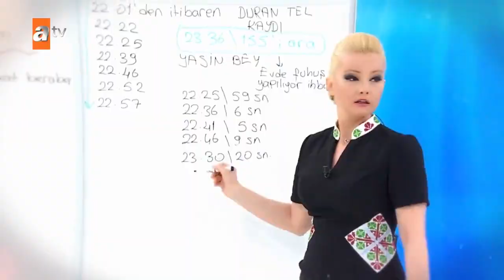Müge Anlı ile Tatlı Sert 13 Eylül 2021 Pazartesi